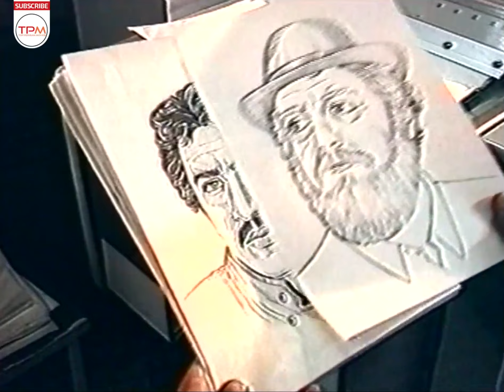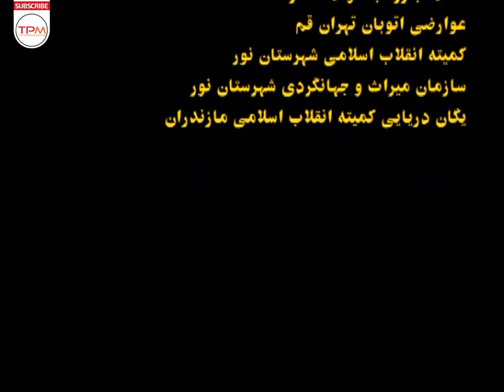سریال ایرانی نوستالژی آئینه عبرت(بچه سر راهی قسمت دوم) - Serial Irani Part 2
سریال آینه عبرت، پنج نوجوان پسر با افکار خاص خود به دلیل مشکلاتی که در خانواده‌هایشان داشتند تصمیم می‌گیرند از خانه‌هایشان فرار کنند اما در این سفر، حوادث ناگوار و غیرمنتظره‌ای برای آنها ‌رخ می‌دهد و باعث می‌شود بازگشتشان به سوی خانوادههایشان دشوار شود…
خلاصه سریال ایرانی آئینه عبرت 👆
About Serial Irani Part 2
The mirror of the mirror, five boys with their own thoughts, decide to escape from their homes because of the problems they had in their families, but in this journey, events occur for them and make their return to their families ...
درباره سریال ایرانی آئینه عبرت
معرفی سریال : سریال آینه عبرت نام یک سریال تلویزیونی که سری اول آن طی سالهای 1367 تا 1368 و فصل دوم آن همدر سال 1370 توسط محسن شامحمدی نویسندگی و کارگردانی شد.این مجموعه دو شخصیت داشت که شخصیت آتقی را جواد گلپایگانی و شخصیت علی را محمود دینی بازی می کردند. به اعتقاد بسیاری هیچ کس نتوانسته به خوبی گلپایگانی نقش معتاد را بازی نماید.
سایر عوامل سریال ایرانی آئینه عبرت
کارگردان: محسن شامحمدی
نویسنده: محسن شامحمدی
تهیه‌کننده: محمود دینی، اصغر زائری
موضوع : اجتماعی
محصول کشور : ایران 1370
بازیگران سریال ایرانی آئینه عبرت
محمود دینی، جواد گلپایگانی، روح‌ انگیز مهتدی، گیتی معینی، عنایت‌ الله بخشی، سروش خلیلی، ملیحه نصیری، بهزاد رحیم‌ خانی، غلامرضا اصانلو، مهری ودادیان، رسول توکلی، حوریه خطیب زاده